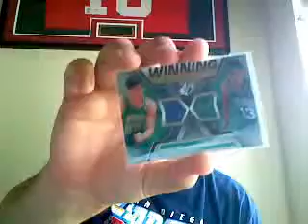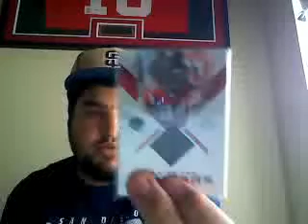Basketball and Football Cards FT/FS!!!!!!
If you want any lmk, just leave a comment or shoot me a PM thanks.